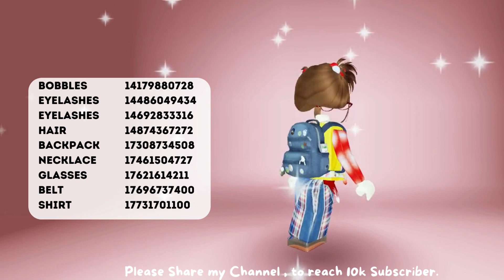New 4 Emo Outfits ID Codes + Links For Brookhaven RP, Berry Avenue, And Bloxburg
New 4 Emo Outfits
ROBLOX HEADLESS EMO OUTFITS CODES w/ Links! Roblox Berry Avenue outfit codes!
berry avenue codes clothes emo
codigos de ropa en brookhaven emo
emo outfit codes
emo outfits roblox
emo girl roblox outfits